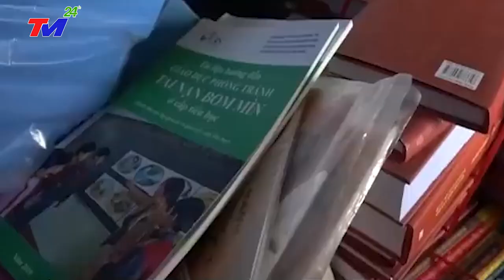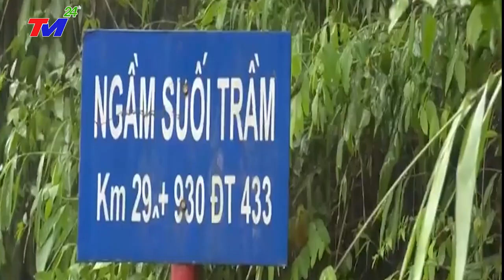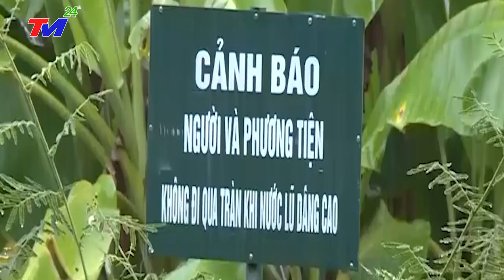⛔Tin Lũ Lụt Việt Nam Mới Nhất Trong Ngày | Tin Bão Lũ Nóng Nhất 24h Hôm Nay